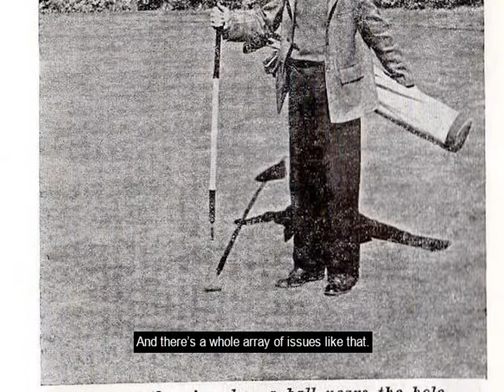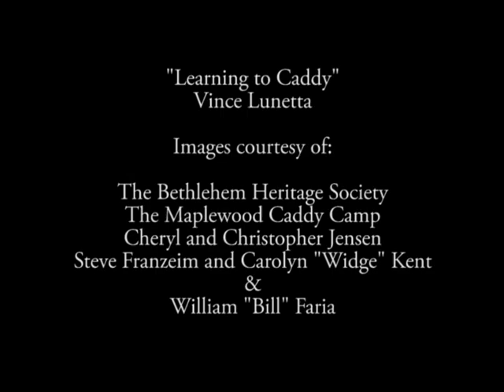Learning to Caddy - Vincent Lunetta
A short story about the Maplewood Caddy Camp as told by Vincent Lunetta. Part of the "Camp Stories" Oral History Collection included in the "Summer Camps" Exhibition at Museum of the White Mountains.